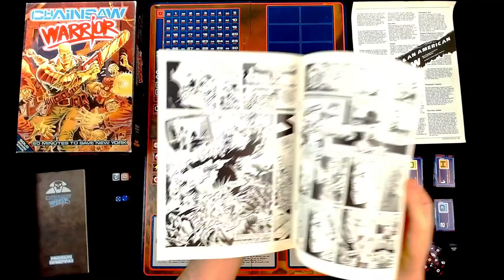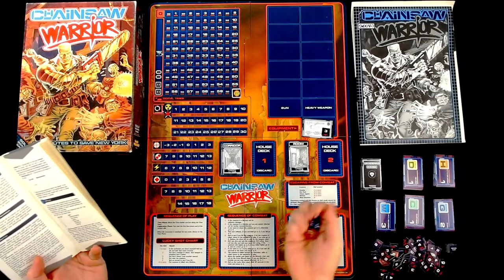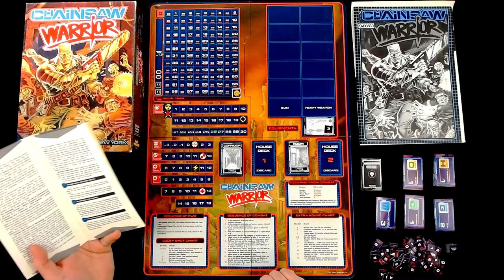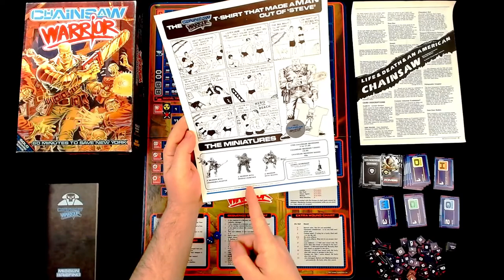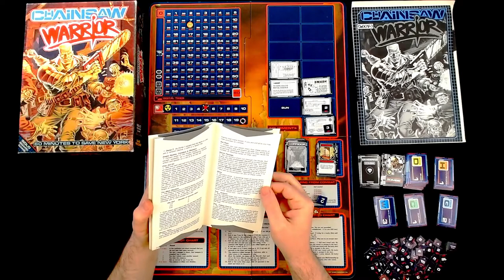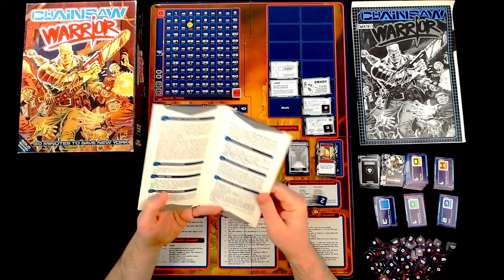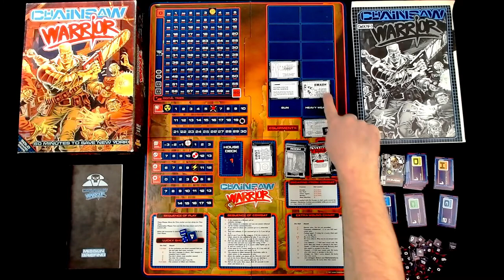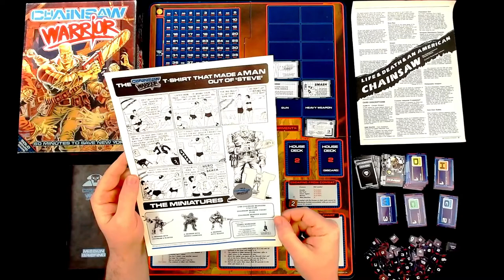Chainsaw Warrior Solo Playthrough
60 seconds to save New York! Can we do it!? Subtitle: Pride comes before a fall (or, in this case, a Secret Passage comes before a fall.)